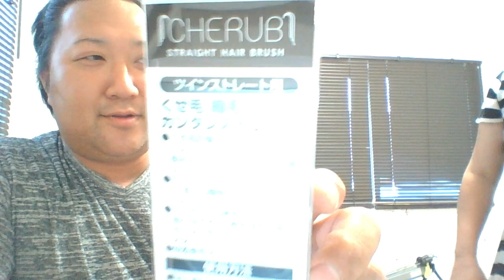癖毛に悩んでいる鬼嫁が縮毛矯正かけたらあまりの違いにビックリ？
～動画編集承ります！詳しくはココナラで～

ID検索：@jwo0401q

～ナル男の別チャンネルはコチラから～

～双子ちゃんのYouTubeチャンネル～

～ナル男のブログはコチラから～

～ナル男のYouTubeチャンネルBGM関連～